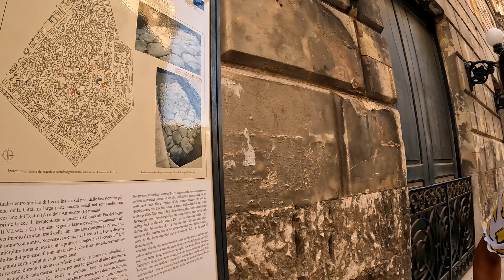La dolce vita in Puglia! - Family wedding abroad! | South of Italy 2022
Socials:
Art insta: @roccos_reel

Places we visited:

- Costa Merlata - the beaches around here are quite small and a lot of them quite rocky however they are absolutely beautiful with really clear blue sea. A short distance away from Ostuni! I would recommend maybe a day trip from Ostuni if you have a car and are staying there.
- Ostuni - such a beautiful little town. It's called 'white city' as the historic centre is all white old buildings which creates a really lovely rustic feel to the place. I wish we had longer here seemed like a really cool place to hang out in the evenings of the summer! Loads of bars and restaurants - the town really comes alive! Also we saw an amazing sunset from the top of the historic centre which looks over to the coast.
- Lecce - another really beautiful city! There are so many beautiful churches here and I would recommend going to the Jewish museum as it was relatively cheap and really interesting! We only did a short tour of the museum but you can do a longer one where they take you to some underground ruins I think? (Don't hold me to that lol!). This city would be a good base to reach lots of the beaches right on the south of italys 'heel'.
-Porto Cesareo - we spent the day at Bahia beach club which did not disappoint! Another beautiful beach with clear blue water and are some delicious sushi!

Ps sorry for so many shots of myself - my mum LOVED vlogging😂